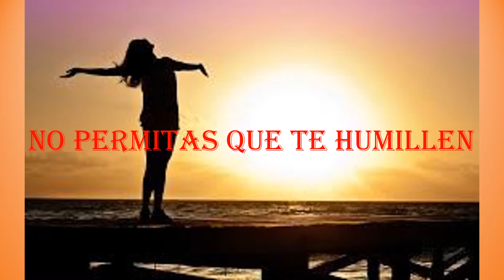NO PERMITAS QUE TE HUMILLEN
Si alguien tiene por mala costumbre de ridiculizarte, humillarte, este hechizo te protegerá y devolverá el mal hecho.